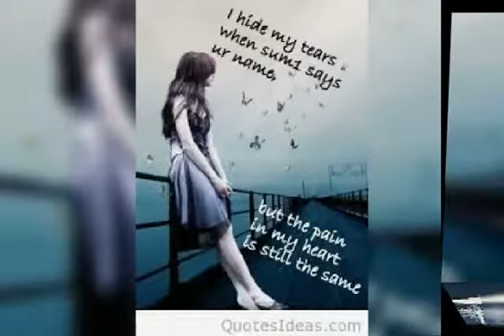Tere bin nhi lage jiya Latest Creation by Sindhu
By Sindhu